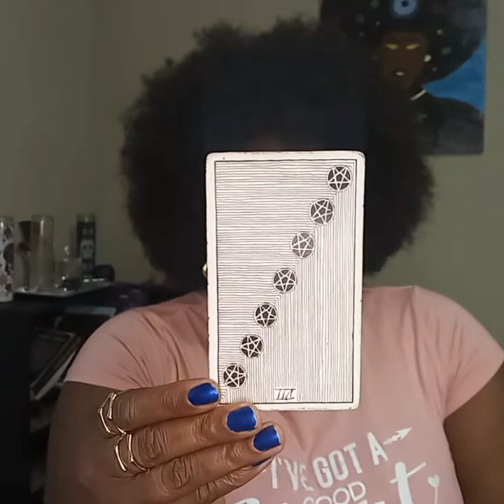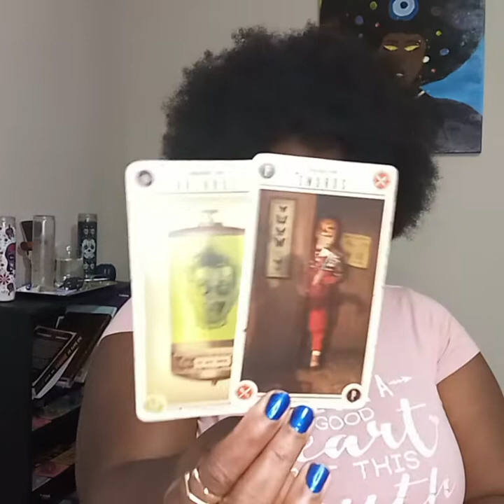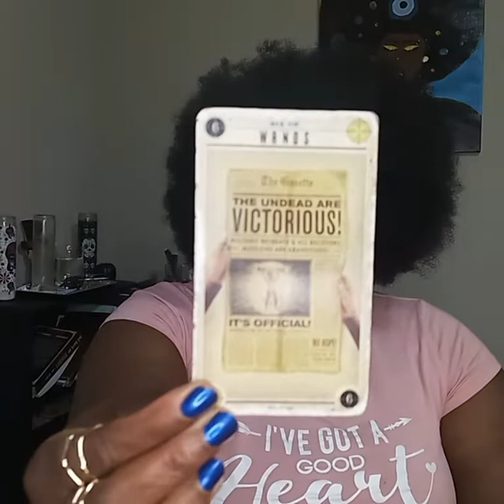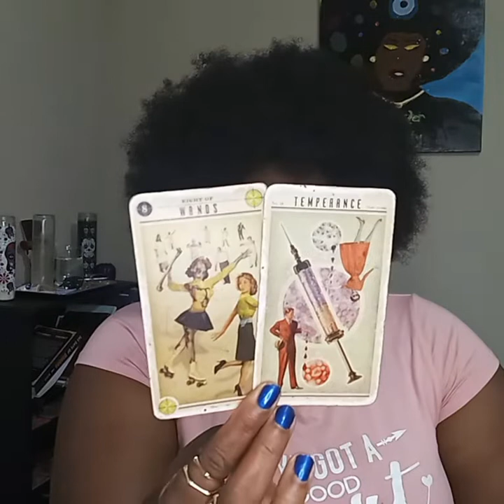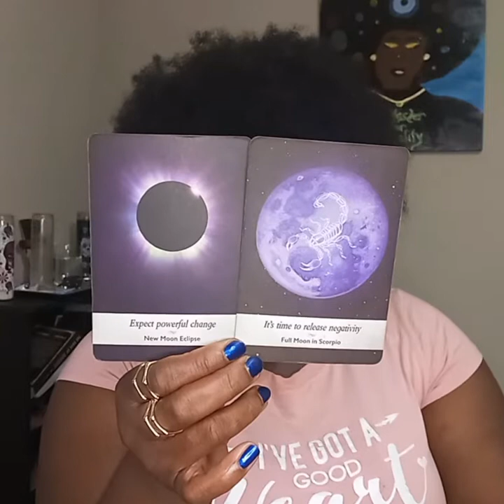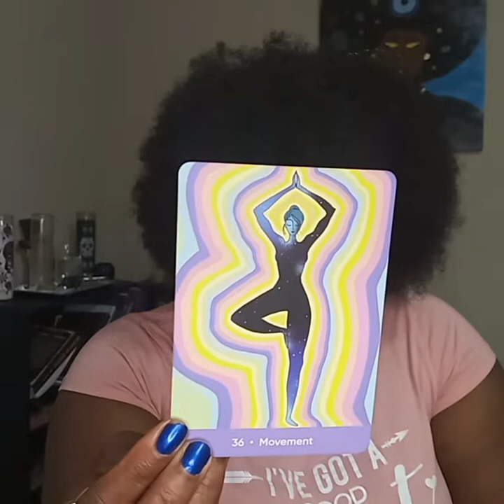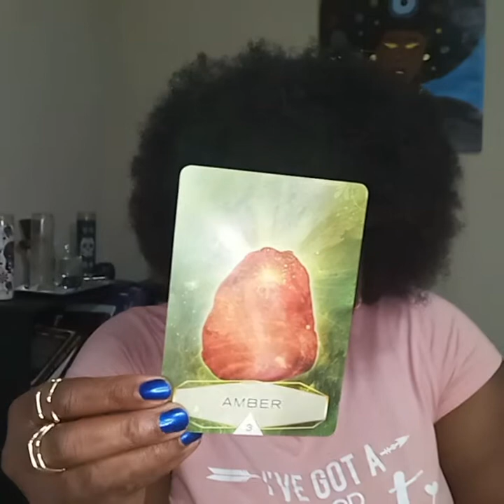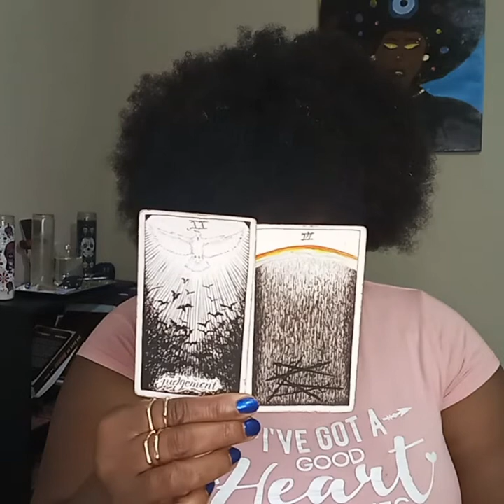SCORPIO ♏ SEPTEMBER 2022 "Never Gonna Give You Up, Never Gonna Let You Down!"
Scorpio, this person really needs your help. Time to leave the past in the past if you want to see them in your future!

Crystal Spirit Oracle

Sacred Self Care Oracle